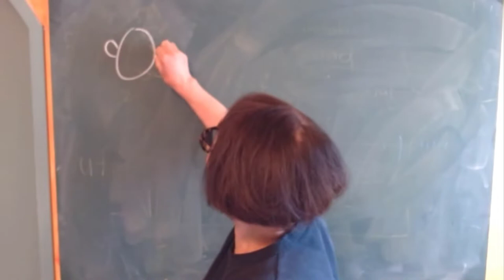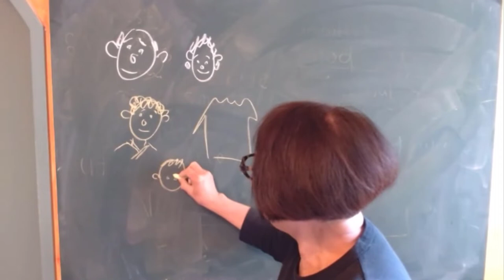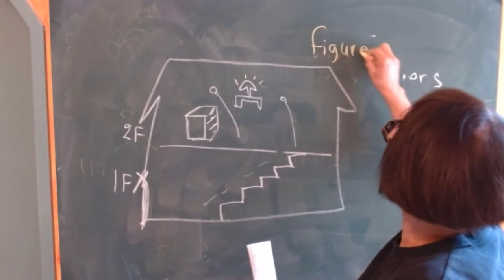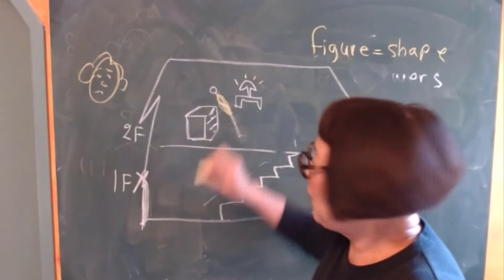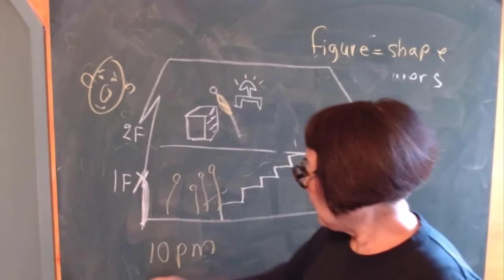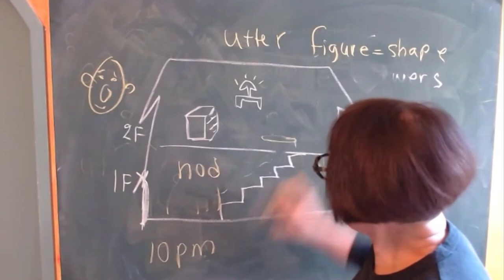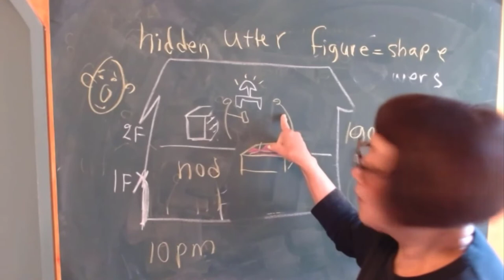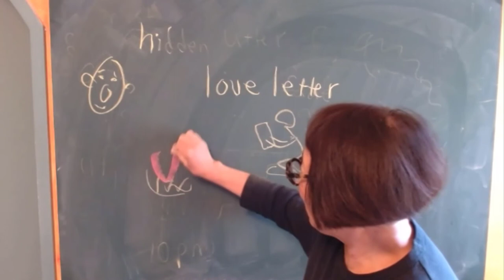A Dead Secret